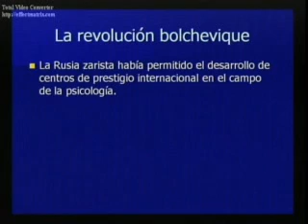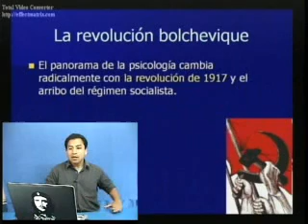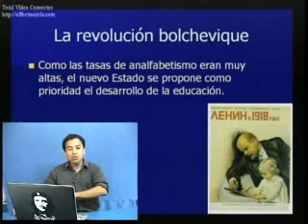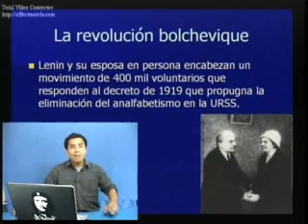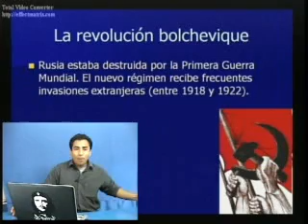Vigotsky 1/6 - Lenin inicia una campaña para alfabetizar a todos sus habitantes. Nace la URSS.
Biografia de Lev Vigotsky - Primera Parte. Por el profesor Leonardo Sanchez Coello, conductor del programa de television "Conocer Ciencia" de la ciudad de Barranca (Perú).

FACE: Conocer Ciencia